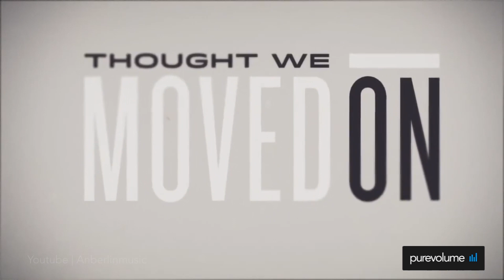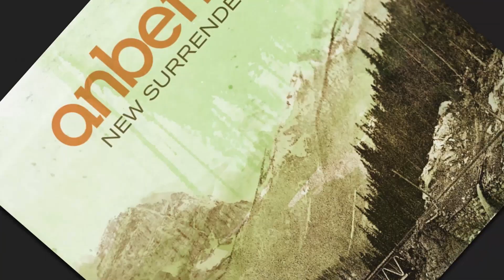A Brief History of Anberlin Pt 6 - Vital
Anberlin's Nate Young and Christian McAlhaney discuss their heavier 2012 LP, 'Vital.'